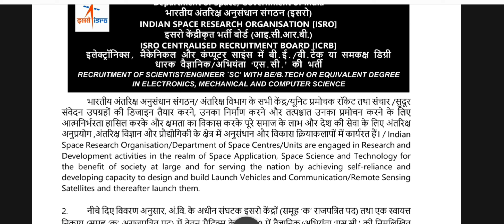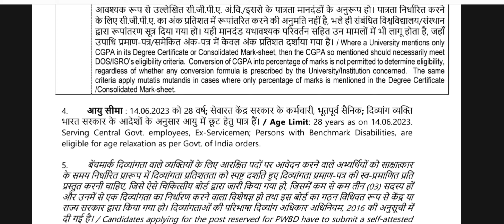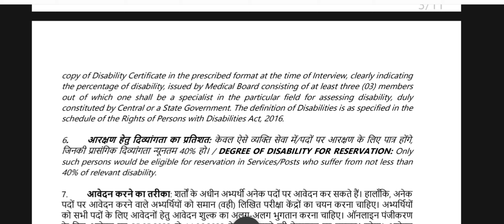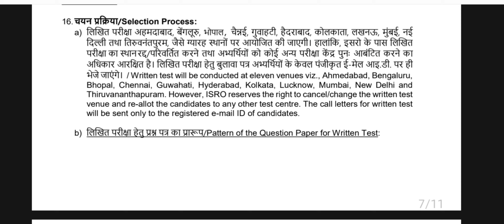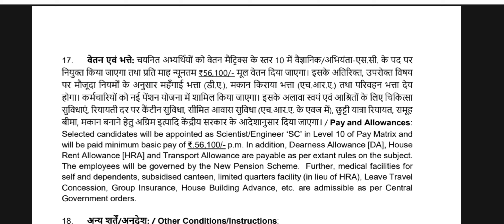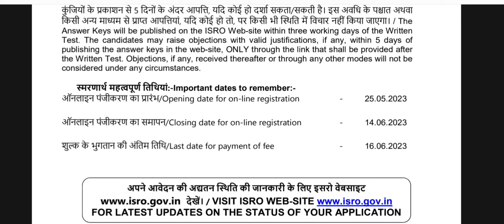ISRO RECRUITMENT 2023 | ISRO SCIENTIST RECRUITMENT |ICRB RECRUITMENT 2023 |ISRO ENGINEER RECRUITMENT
IIT_MTECH_ ADMISSION

Hare Krishna Our Telegram Facebook group Sachidanand Academy for gate and job alert Instagram - SACHIDANAND ACADEMY